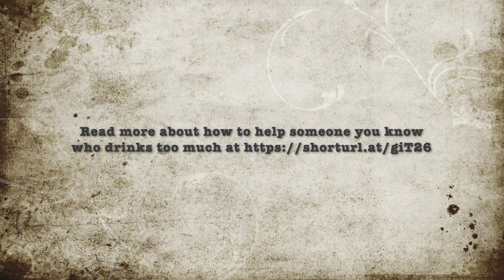What Do I Do When My Friend is Intoxicated?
Filmed at the request of a high school in the Dominican Republic, this video provides a brief overview of red flags (i.e., signs of alcohol poisoning) and yellow flags when a friend is under the influence of alcohol and some tips for what to do to help.